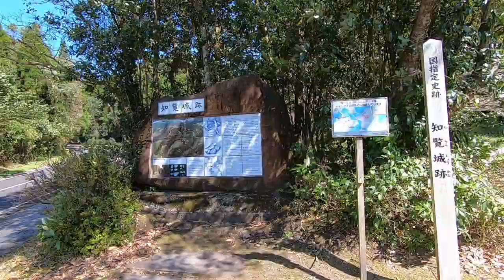【城めぐり】このシラス崖を見に来た 知覧城 鹿児島県【攻略ルート】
シラスが作る大空堀を堪能する

ルート：中郡（バス停）-知覧城（弓場城・今城・蔵之城・本丸）-ミュージアム知覧-知覧平和公園

訪問日：2020/10/13

ジングル：MusMus
地図：Googleマップ